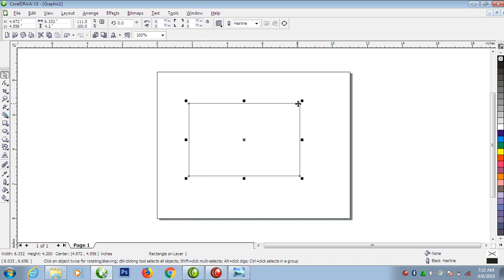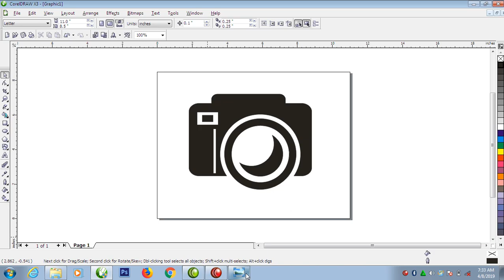HOW TO DRAW A QUICK SILHOUETTE CAMERA IN CORELDRAW X3 IN 2019